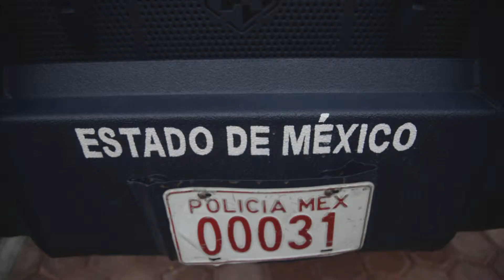Instalamos la Comisaría Región XI para seguir fortaleciendo la seguridad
Instalamos la Comisaría Región XI para seguir fortaleciendo la seguridad en Malinalco, Ocuilan, Tenancingo y Zumpahuacán.